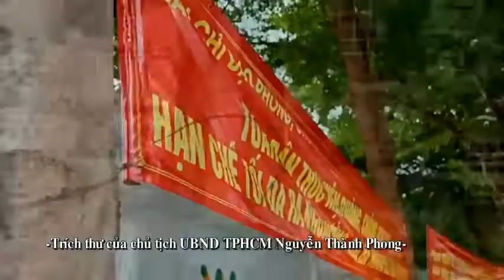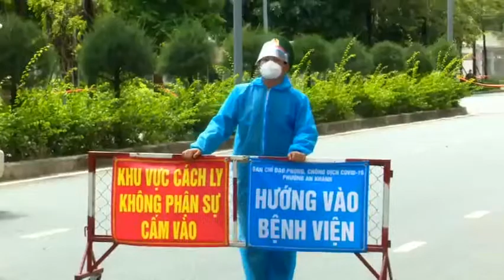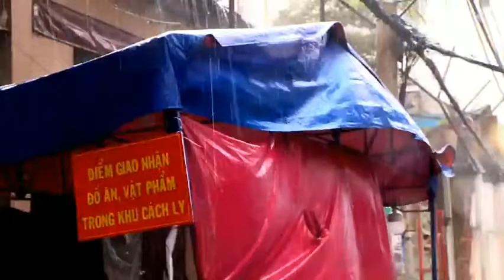TPHCM Chung sức đồng lòng chống dịch Covid-19 | Mỗi người dân là một chiến sĩ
MỖI NGƯỜI DÂN LÀ MỘT CHIẾN SĨ, MỖI GIA ĐÌNH, CƠ QUAN, ĐƠN VỊ, ĐỊA PHƯƠNG LÀ MỘT PHÁO ĐÀI CHỐNG DỊCH